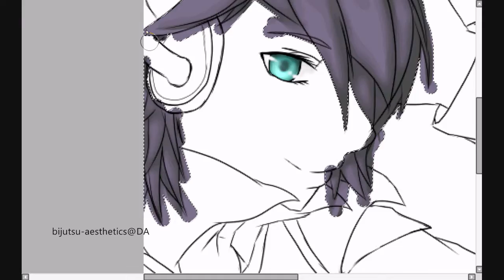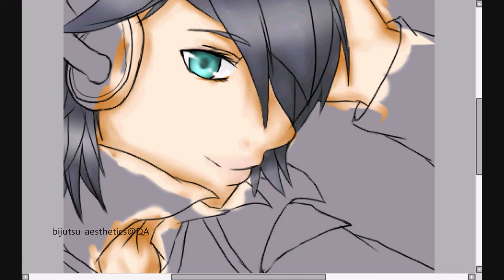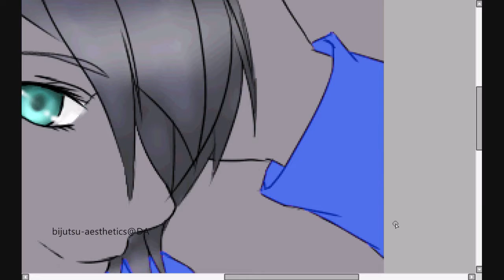Speed Paint : Hemsut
quality is kinda bad x.x
finished product :

song :
Hello / how are you -kano & syus

DO NOT CLAIM IT AS YOUR OWN
I WILL TRACK YOU DOWN
AND YOU WILL SUFFER MY CONSEQUENCES
thumbs up  :P